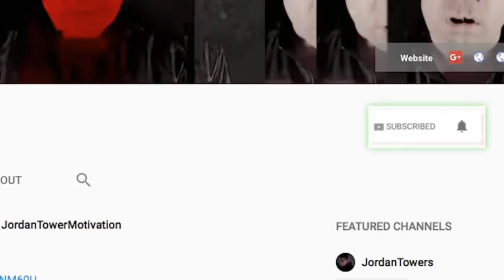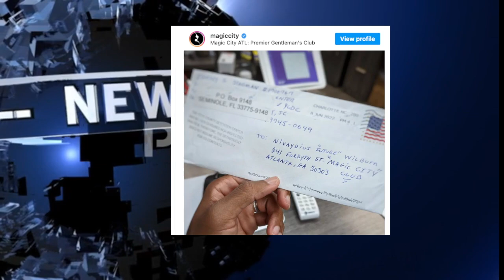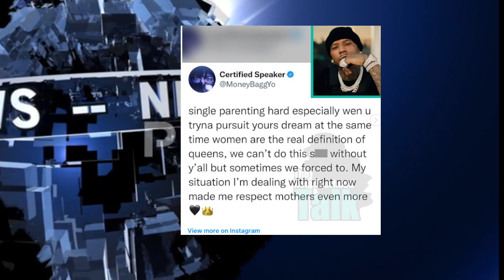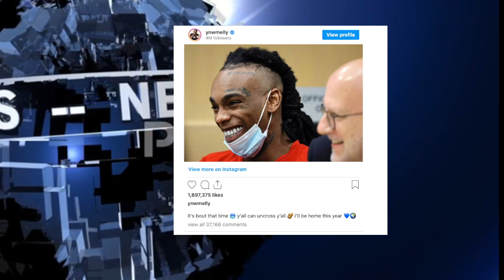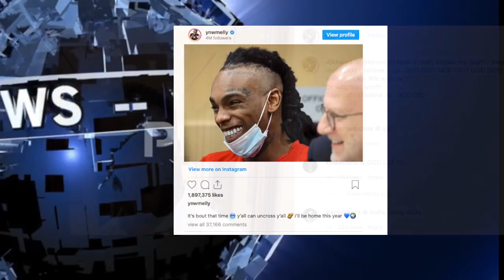YNW Melly Detective Taking Stand Accusing Him of Being Shooter? DRAKE SAVES Dj Khaled, Future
YNW Melly Detective Taking Stand Accusing Him of Being Shooter? Kevin Hart TROLLS Dj Khaled, Future